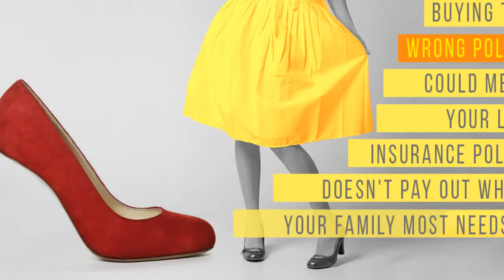Mesothelioma cancer and their families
Video Discription

asbestos lawyer ,
mesothelioma attorney ,
mesothelioma lawyers ,
asbestos attorney ,
mesothelioma lawyer ,
asbestos claim ,
Related Search Volume ,
mesothelioma attorneys ,
mesothelioma litigation ,
asbestos litigation ,
asbestos lawsuit ,